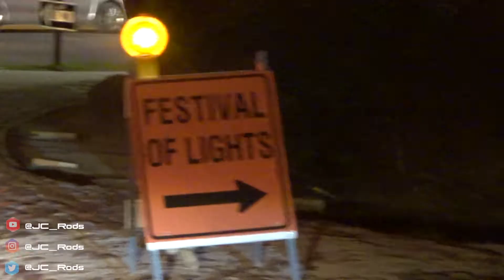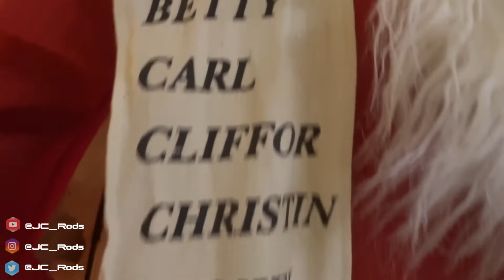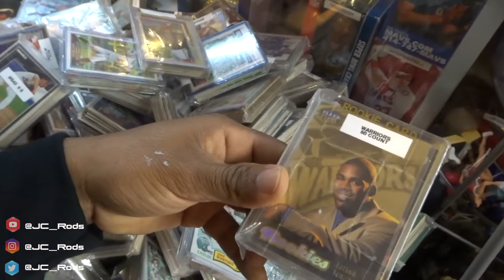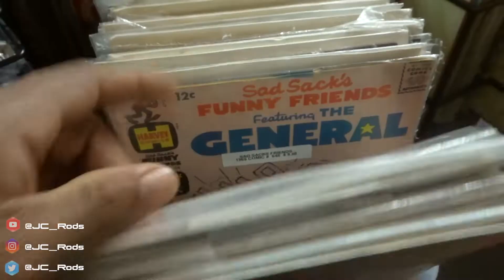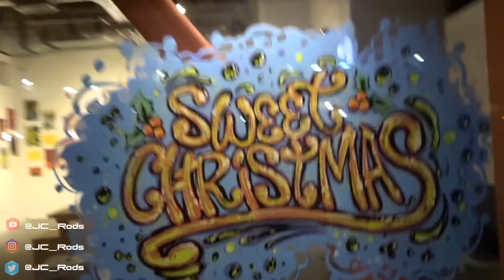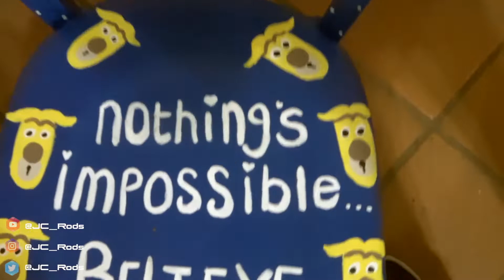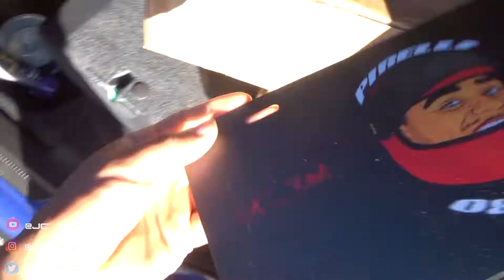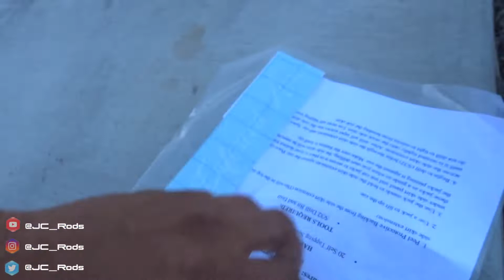2017 WRX side skirt install plus more 🤤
Watch me wild out on my other social sites👍

Check out the great car care products at:

 Discount 👉JC_Rods

all rights for the Meek Mill - Going Bad (INSTRUMENTAL) ft. Drake belong to its owner Bandit Luce